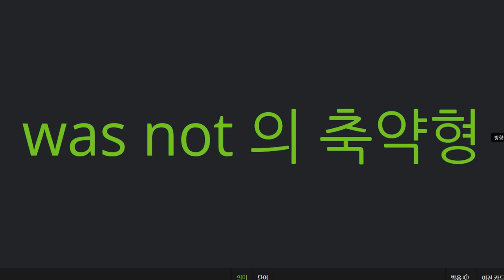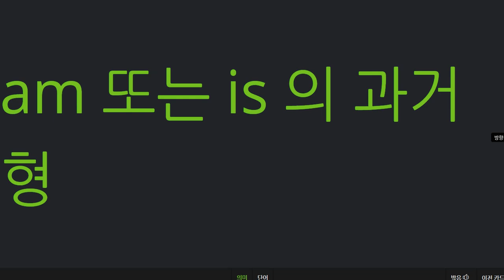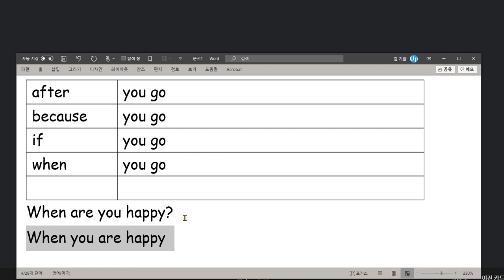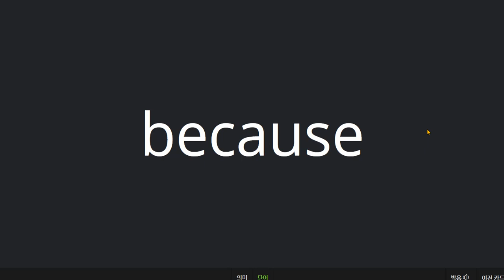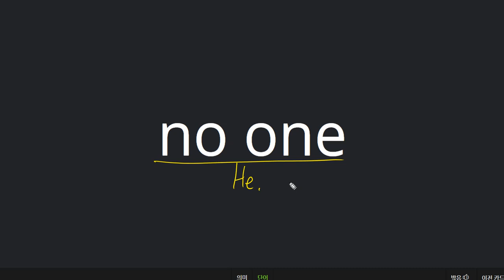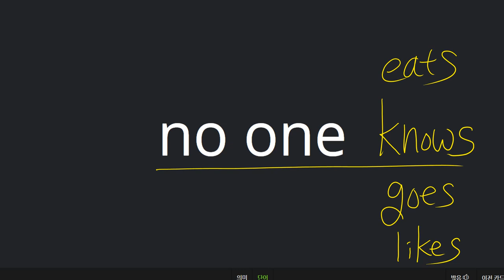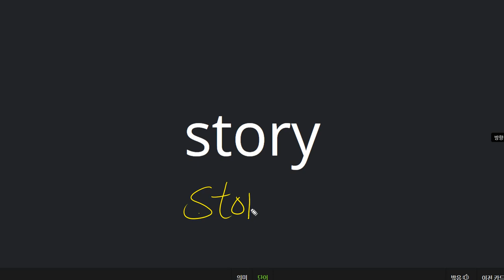김도헌 2021 02 18 단어